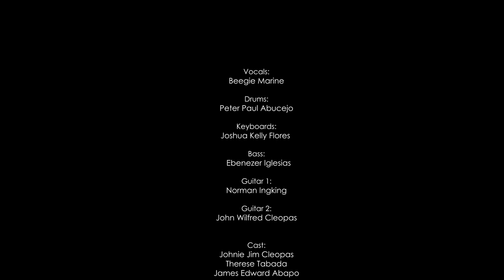DAMGO - WAMPAYB BAND (OFFICIAL MUSIC VIDEO)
Damgo – Wampayb Band

Vocals: Beegie Marine
Drums : Peter Paul Abucejo
Keyboards: Joshua Kelly Flores
 Bass: Ebenezer Iglesias
 Guitar 1: Norman Ingking
Guitar 2: John Wilfred Cleopas

Cast
Johnie Jim Cleopas
Therese Tabada
James Edward Abapo

Maria Vimma Morales
Liz ann Gurrea
Blas Laroya
Joshuel Marine
Joseph Cobosa

Directed by:
Michelle Gurrea

 Cinematography by:
Christoff Concon Photography

Edited by:
Christoff Concon

Recorded :
Wampayb Recording Studio

Mixed:
Echang Lagroma

HMUA
Ace Cleopas
Archie Credo

Special Thanks to:

Mayor Janette Aurestilla Garcia
Fr. Joy Eronico
Donna Mae Legaspi
Eva Claret
Benson Salmo
Marlou Cleopas
Hon. Panfilo Sumalinog
Gemma Sumalinog
ACMC Furniture
Four Child Furniture
Mitzie Coleen BaCurly
Jett Boyles
Ellen Buno
Buenaflor Monte
Marc Bryan Morgia
Jean Claire Quimson
Juanario & Virginia Item
Didita Sumalinog
Angel Bebero Sialana
Randy Jamila
Sir Tsoi M.
Wampayb Recording Studio
Studio87
Peace Tea
Faultline
Berachah inland resort
TALCRECO
R2L
Blessed Trinity Cathedral Parish
MUNICIPALITY OF TALIBON